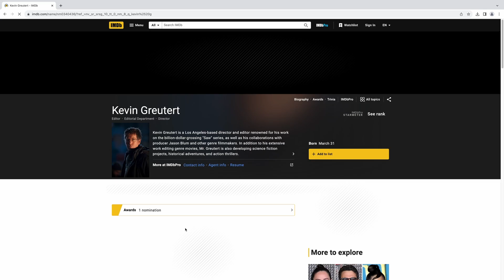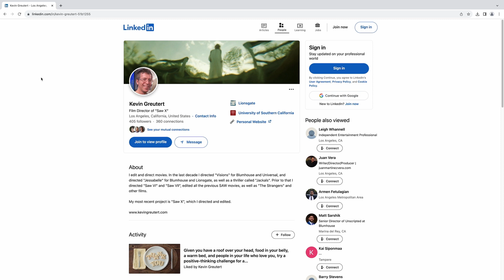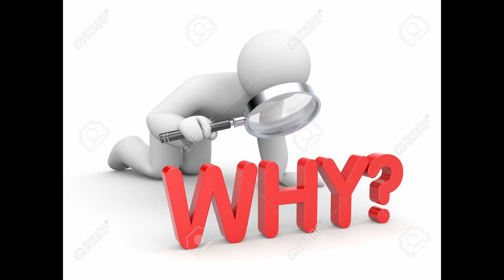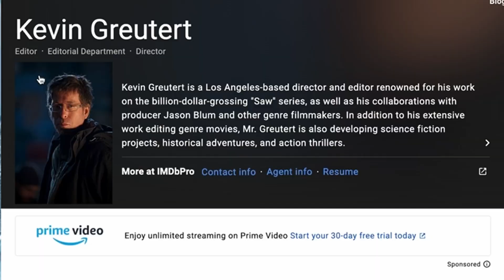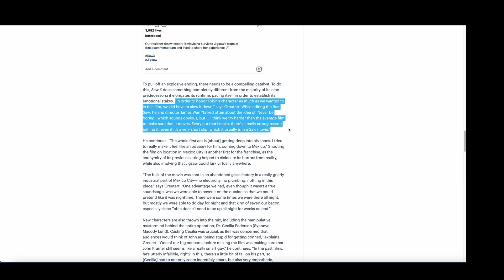Video essay Kevin greuturt - Freddie Brumpton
Video essay assignment on editor Kevin Greuturt.
References and bibliography:
(No date) Kevin Greutert - Los Angeles, California, United States | ... Available (Accessed: 21 March 2024).
5 scariest saw traps with director Kevin Greutert (2023) YouTube. (Accessed: 17 March 2024).
IMDb (no date) Kevin Greutert | Editor, Editorial Department, director, IMDb. (Accessed: 17 March 2024).
Jim Carrey first typing keyboard meme template (2023) YouTube. (Accessed: 20 March 2024).
Kevin Greutert: Saw X (2023) YouTube. (Accessed: 20 March 2024).
Saw (2004) ending scene (2011) YouTube. (Accessed: 19 March 2024).
Saw (3/11) movie clip - razor wire (2004) HD (2012) YouTube. (Accessed: 21 March 2024).
Saw 2 (4/9) movie clip - the furnace (2005) HD (2012) YouTube. (Accessed: 18 March 2024).
Saw games - venus fly trap (saw II) (2012) YouTube. (Accessed: 20 March 2024).
Saw ultimate theme song (2011) YouTube. (Accessed: 21 March 2024).
The strangers (2008) - someone’s in the house scene (1/10) | movieclips (2018) YouTube. (Accessed: 22 March 2024).
The strangers opening (2009) YouTube. (Accessed: 18 March 2024).
Time to wake up. adam and dr. Gordon Listen to Jigsaw’s message. beginning of the game. saw (2021) YouTube. (Accessed: 17 March 2024).
Vicino, M.L. (2023) Jigsaw’s puzzle: Kevin Greutert on directing, editing and surviving saw X • Journal • A Letterboxd Magazine, RSS. (Accessed: 20 March 2024).
‘the iconic needle pit’ scene | saw II (2023) YouTube. (Accessed: 19 March 2024).